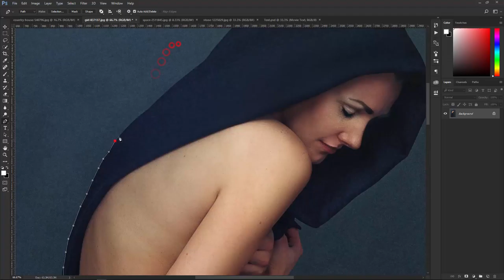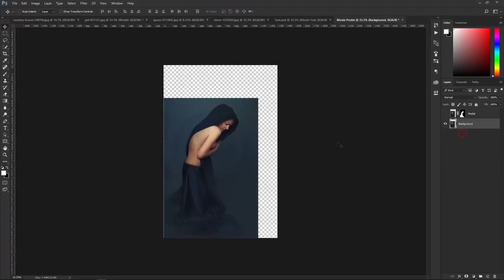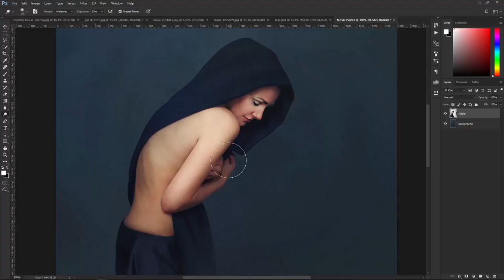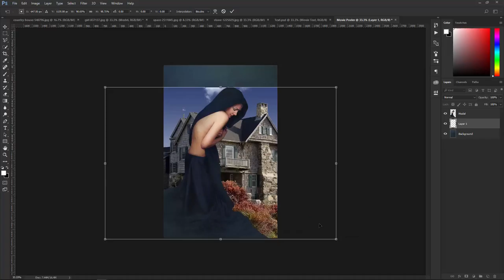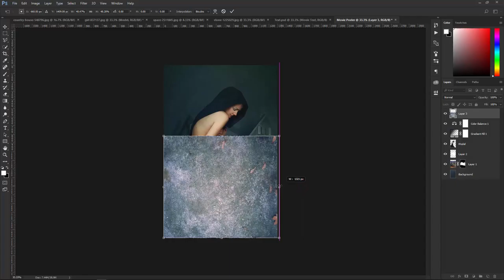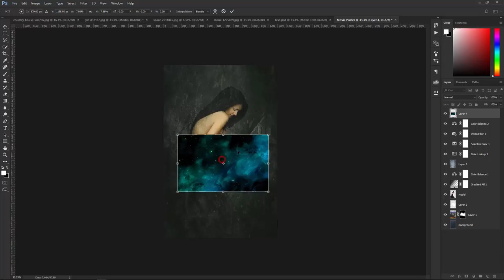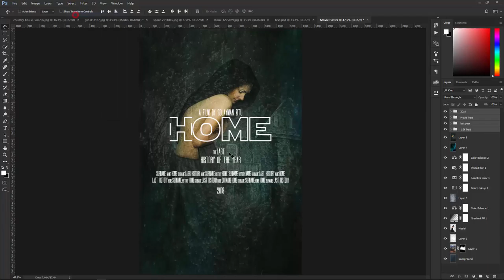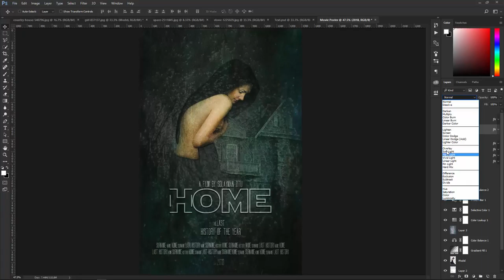Make a Creative Movie Poster With Plastic Effect In Photoshop CC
In this photoshop tutorial, I will show you how to make a movie poster with plastic warp effect in photoshop cc.